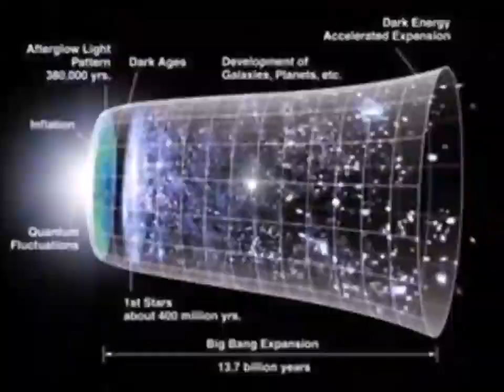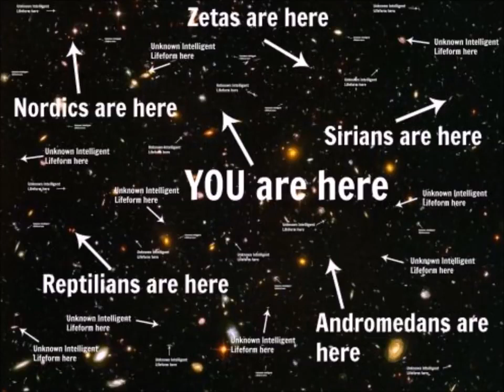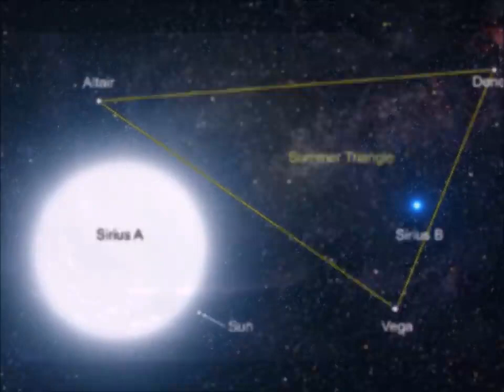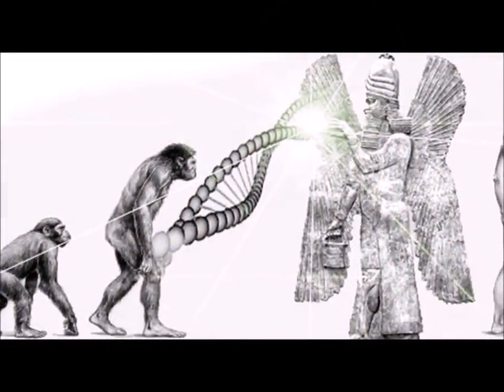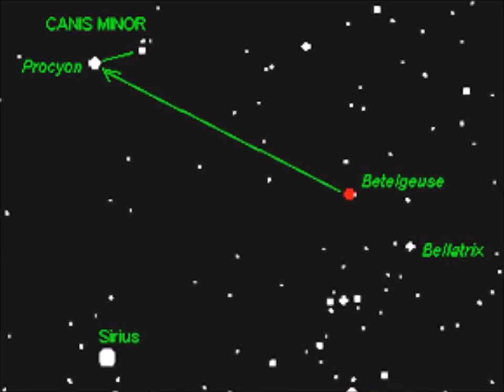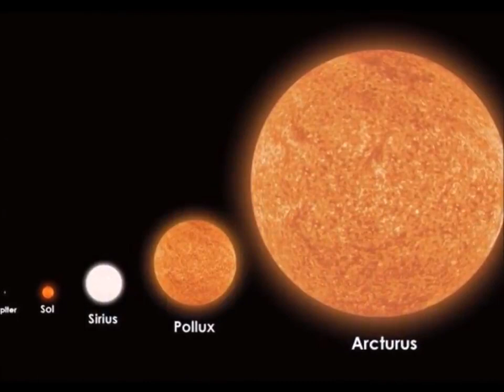The 13 Extraterrestrial entities that are currently living on earth (Must See)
Here are theories of all the Alien Entities currently living on Earth. This is a hotly debated conspiracy Theory.